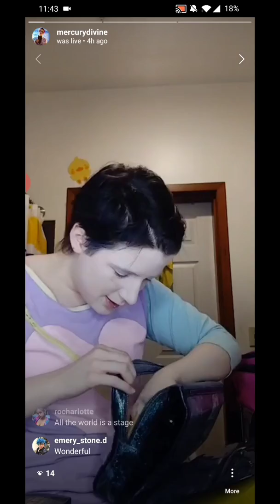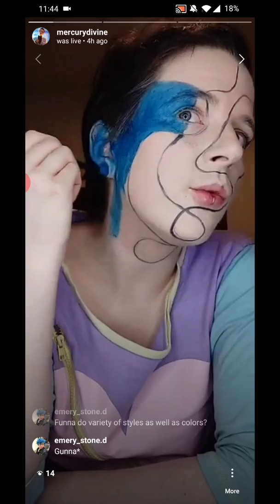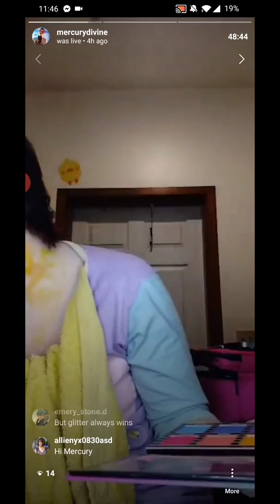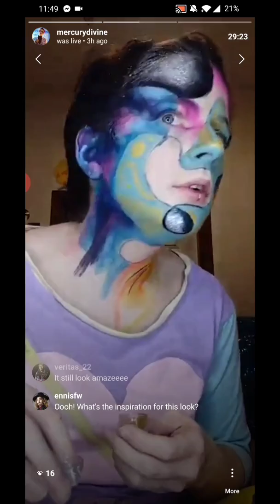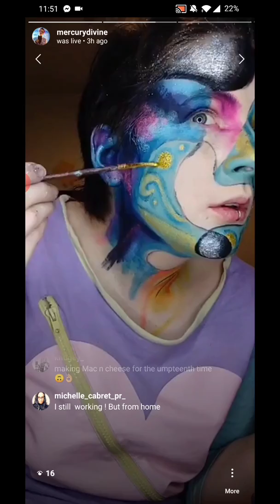VARIETY - "Mondays + Tuesdays: A Quarantined Makeup Series"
Every Monday and Tuesday until COVID19 bites the dust, Mercury Divine will stream a face on Instagram Live. This is the supercut of the full stream.

To tie in to my kingof1000faces series, each week I will be rolling a random number and painting a word based off that number. This week: Variety!

If you like what you see, please tip!!! I lost a whole bunch of gigs due to this shutdown and anything you can spare helps.